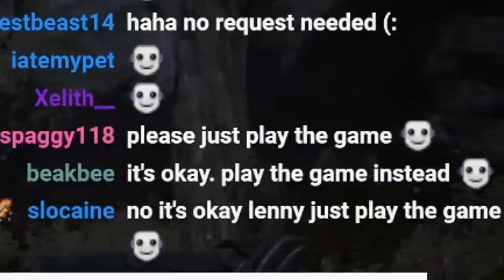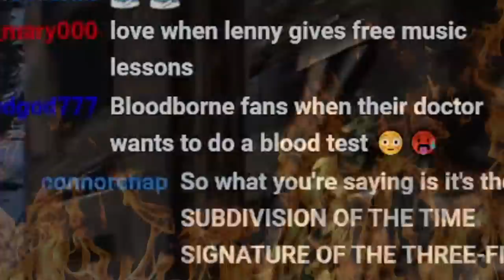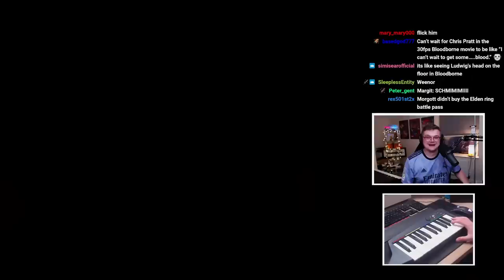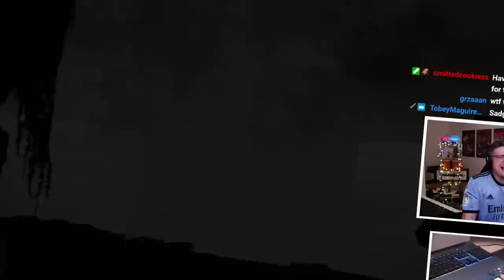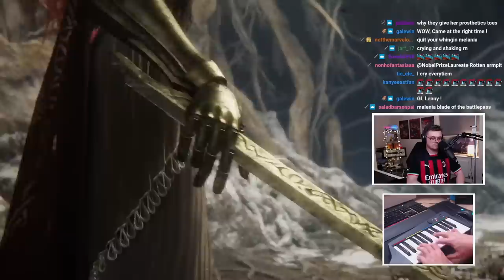Elden Ring BUT WITH A PIANO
Play War Thunder now with my link, and get a massive, free bonus pack including vehicles, boosters and more

War Thunder is a highly details vehicle combat game containing over 2000 playable tanks, aircraft and ships spanning over 100 years of development. Immerse yourself completely in the dynamic battles with an unparalleled combination of realism and approachability.

I'm gonna be honest, still no idea how I did this.

ALL DONE LIVE RIGHT HERE XOXO PLEASE COME WATCH AND CALL ME NAMES LIVE

lol other stuff

OTHER CREDITS
► @DommiFox (Twitter Handle) for the AMAZING FAN ART!
► My audience on Twitch for making this fun!